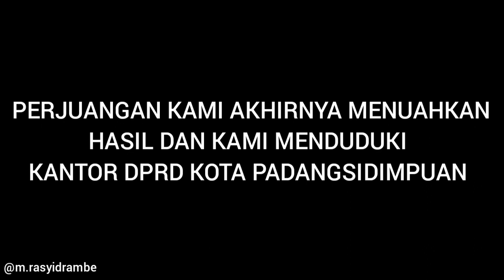DEMONSTRASI OLEH SELURUH ALIANSI MAHASISWA KOTA PADANGSIDIMPUAN TUNTUT RUU